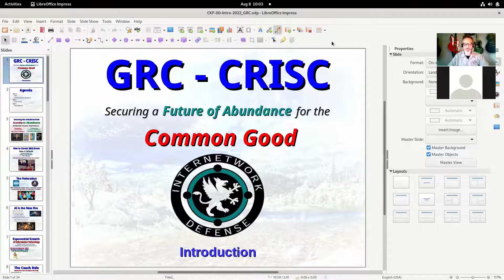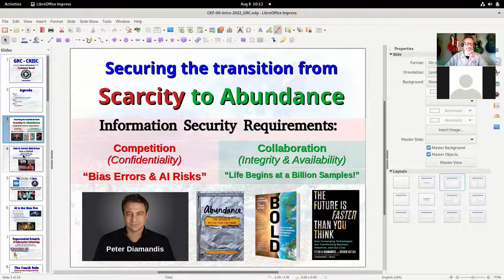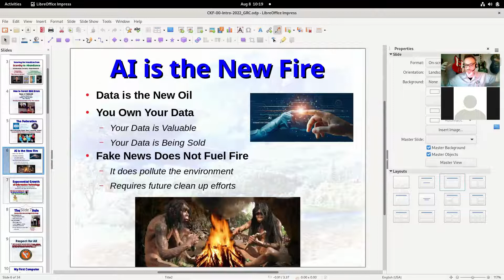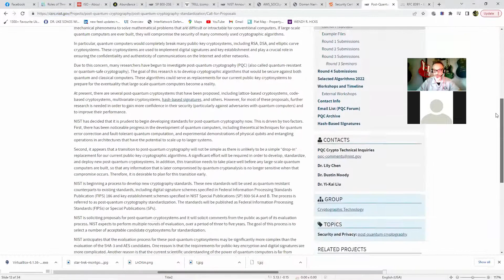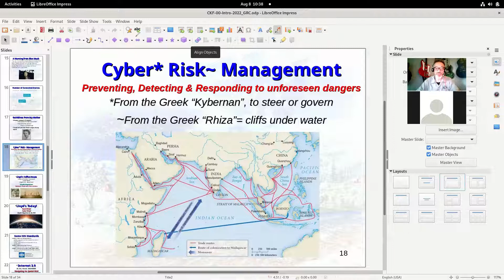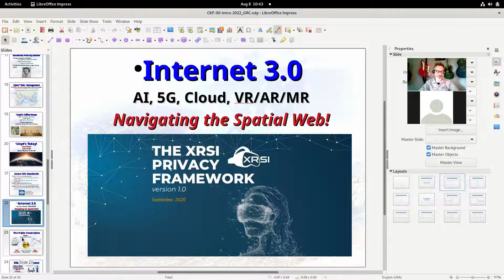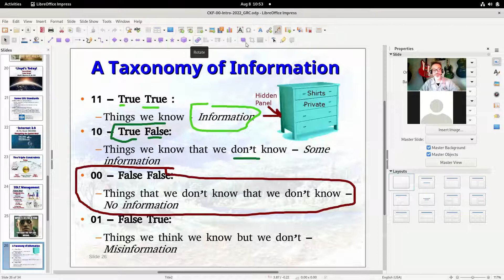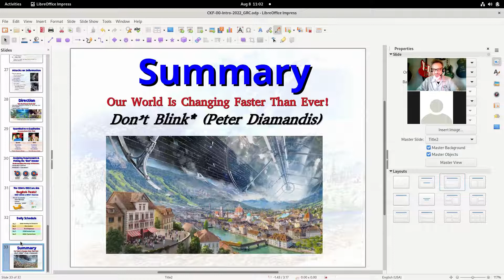Intro to CRISC with Larry Greenblatt | ALL NEW FOR 2022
Updated for 2022 - The CRISC (Certified in Risk and Information Systems Control) Bootcamp by Internetwork Defense.  This certification is ideal for mid-career IT/IS audit, risk and security professionals.

More about InterNetwork Defense's Prerecorded Program:
This program ensures you can prepare for the exam at your own pace and addresses recent changes for 2022 to the CRISC. This is ideal for self learners or those who don't have the time available to sit through a live course. Everything you need is packaged up and available for download so you can review the material as many times as you like, whenever you like.